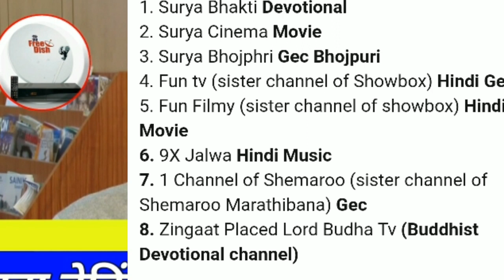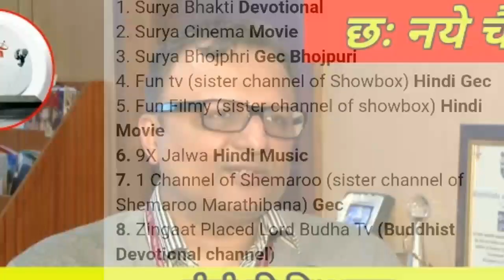बडी़ खबर डीडी फ्री डिश पर छः, नये चैनल हुए शुरु || 1 अप्रैल 2020 New channel list